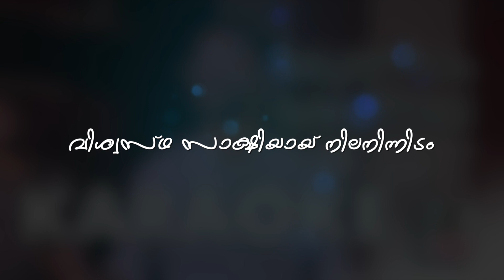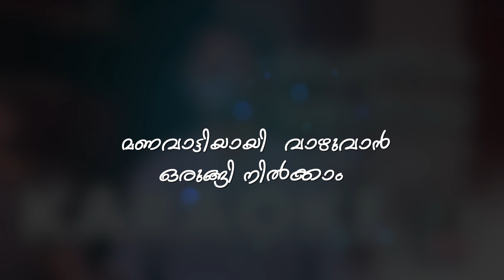KARAOKE Orungidam Varavinayi | Emmanuel Kb | Sheba Biju | Godwin Rosh | New Malayalam Christian Song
Lyrics : Sheba Biju
Vox : Emmanuel K B
Chorus : Kripa Ullas
Music & Programming and mix : GodwinRosh
D.O.P : Sam. K. Simon
Cut & Color : Godwin
sound engineer : Naveen S (Navaneetham.pandalam)
Co-ordinator : Shino Kunjumon

കർത്താദി കർത്താവ് വേഗം വരും
രാജാധി രാജാവായ്‌ വേഗം വരും
നമ്മെ ചേർപ്പാനായ്  വേഗം വരും
യേശു രാജൻ വേഗം വരും
                      (2)

യേശു രാജൻ വരും അവൻ വേഗം വരും
വാനമേഘത്തിൽ ചേർപ്പാൻ വരും  (2)
അവനായ് ഒരുങ്ങാം  പ്രിയജനമേ
മണവാട്ടിയായ് വാഴുവാൻ ഒരുങ്ങി നിൽക്കാം  (2)

പരിശോധന ഏറെ വന്നീടിലും
പരീക്ഷകൾ നമ്മെ  തളർത്തീടിലും (2)
പതറാതെ തളരാതെ മുന്നേറുവാൻ
പരലോക  നാഥനിൽ ആശ്രയിക്കാം  (2)
യേശു രാജൻ വരും.

നിർമ്മല മനസ്സോടെ ജീവിച്ചിടാം
വിശ്വസ്ഥ സാക്ഷിയായ് നിലനിന്നിടാം (2)
നീതി സൂര്യൻ തൻ വരവിനായി
വിശ്വസ്ഥരായ് നാം ഒരുങ്ങി നിൽക്കാം  (2)
യേശു രാജൻ വരും.

ഈ ലോക  ജീവിതം നശ്വരമെ
സ്വർഗ്ഗീയ ഭവനത്തിൽ നിത്യാനന്ദം (2)
ആ മഹൽ സുദിനം വന്നീടുമ്പോൾ
ആത്മ മണവാളനൊപ്പം എടുക്കപ്പെടും  (2)
യേശു രാജൻ വരും.

യേശു രാജൻ വേഗം വരും  (2)
യേശു രാജൻ വരും.

        Orungidam Varavinay

Yesu rajan varum avan vegam varum
Vanamekhathil cherppan varum (2)
Avanay orungam priya janame
Manavattiyay vazhuvan orungi nilkkam (2)

Parishodhana ere vanneedilum
Pareeshakal namme thalartheedilum (2)
Patharathe thalarathe munneruvan
Paraloka nadhanil aasrayikkam (2)
Yeshurajan varum.

Nirmmala manasode jeevichidam
Vishvastha sakshiyay nilaninnidam (2)
Neethi sooryan than varavinayi
Vishvastharay nam orungi nilkkam (2)
Yeshurajan varum.

Ee loka jeevitham nashvarame
Swargeeya bhavanathil nithyanandham (2)
Aa mahal sudhinam vanneedumbol
Athma manavalanoppam edukkappedum (2)
Yeshurajan varum.

Karthadhi karthavu vegam varum
Rajadhi rajavay vegam varum
Namme cherppanay vegam varum
Yeshu rajan vegam varum
Yeshurajan varum.